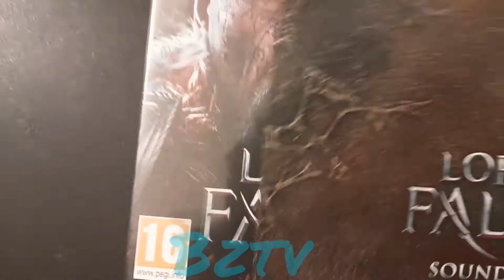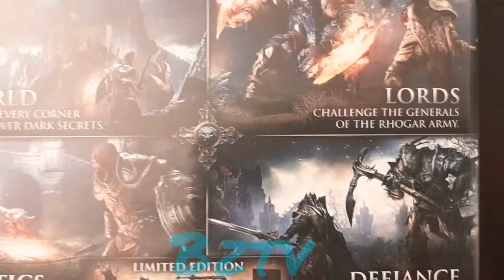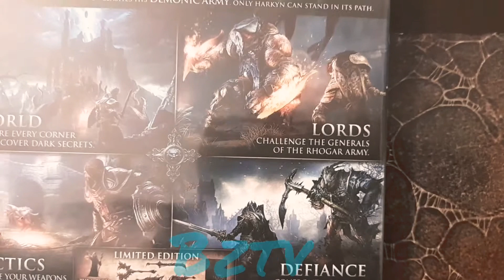LORD OF THE FALLEN IS SO DIFFICULT I LIKE IT🥰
my view of this game .